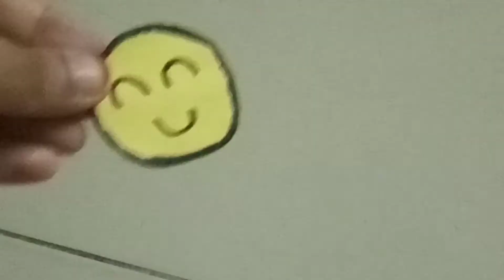How to make Emoji pen